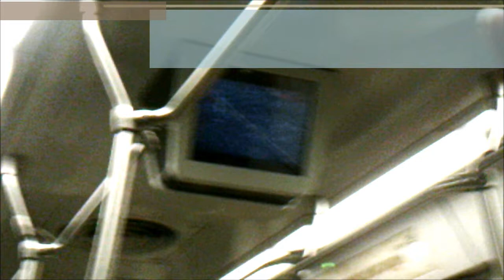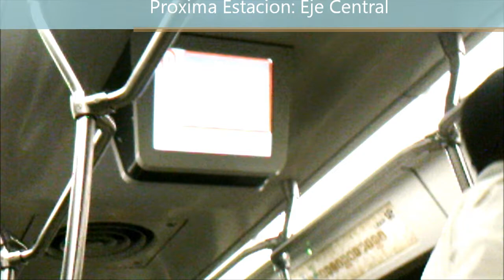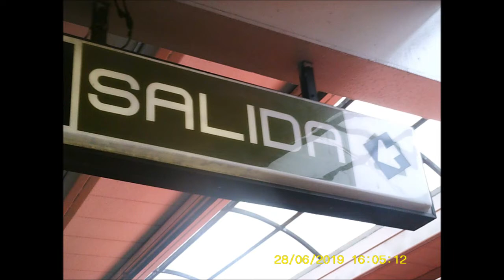Zapata a Ermita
Recorrido desde la estación Zapata hasta Ermita en la Linea 12 del metro de la Ciudad de México y un letrero de salida apuntando a las vias en Indios Verdes